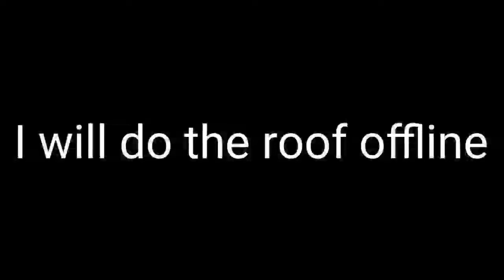Here begins our Minecraft journey, minecraft